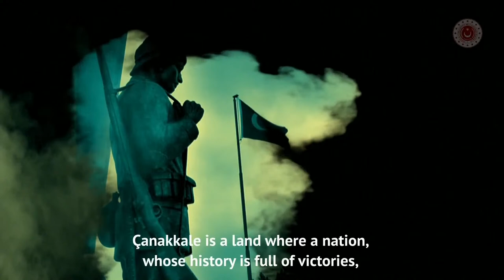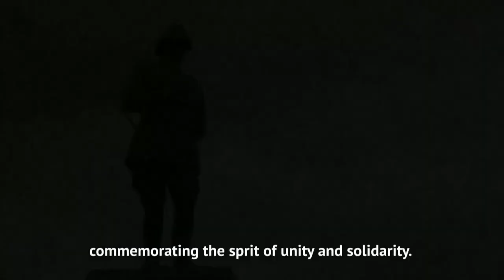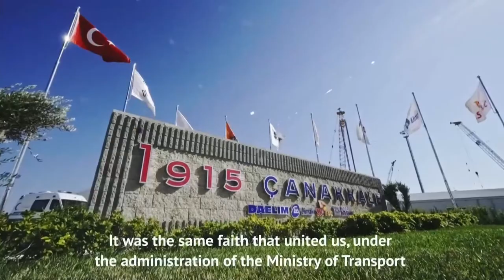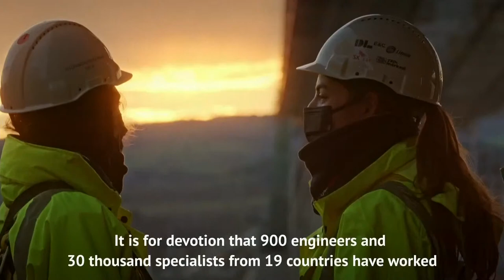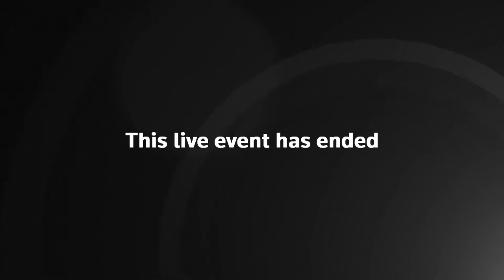Live: Turkey president Erdogan opens the world's largest suspension bridge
Tayyip Erdogan, the president of Turkey, is opening the world's largest suspension bridge in Istanbul.

The Canakkale 1915 Bridge, which spans the Dardanelles Strait in Turkey’s largest city, is finally ready to open to traffic.

Its main span of 2,023 meters makes it the largest in the world, surpassing the Akashi Kaikyo Bridge in Japan by 32 meters.

Construction started on March 18, 2017, and exactly five years later, the bridge is ready to be officially opened.